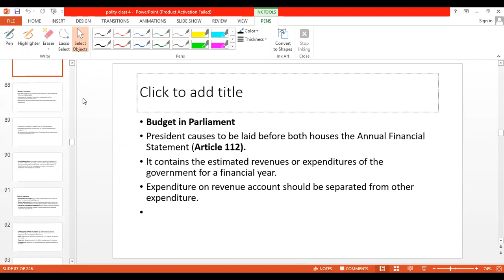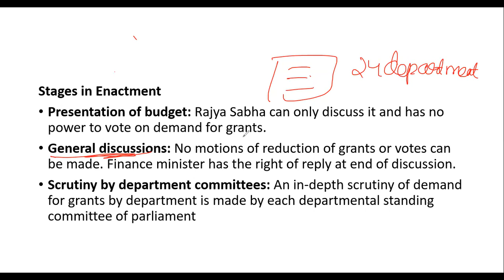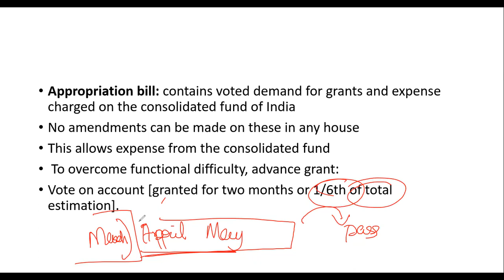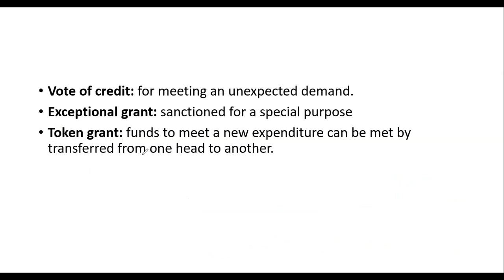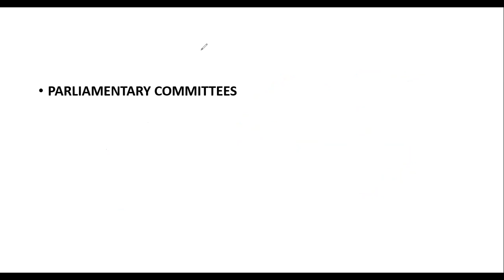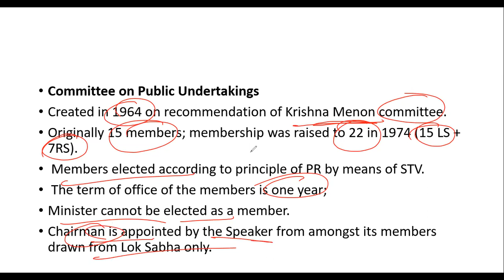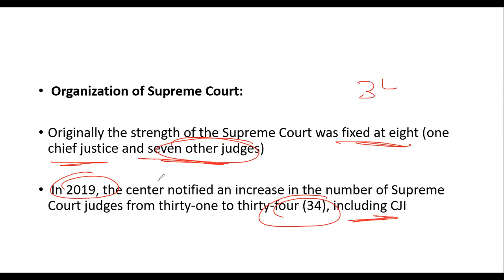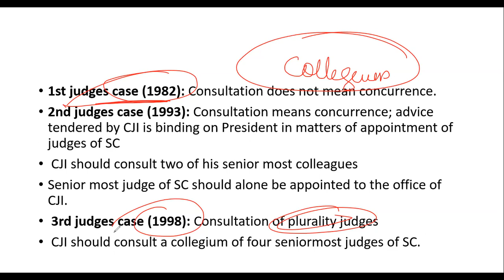Prelims Crash 2023 - Indian Polity - 30-03-2023 - Part 1